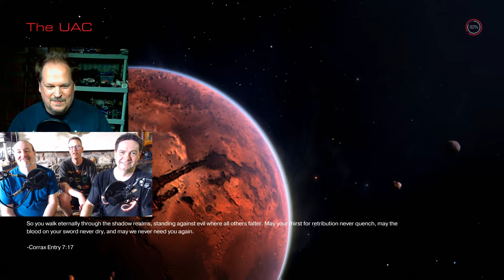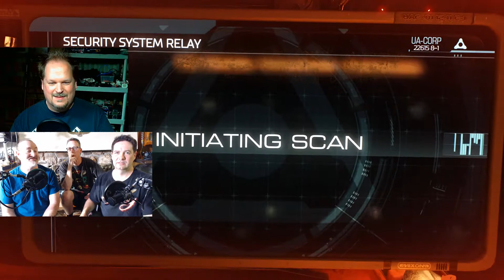EGOS Let's Play Doom (2016) Virgin Run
The Everyday Geek is joined by the Incoherent Ramblings crew (less one Blanco Basura) to play the latest Doom for the very first time.

Watch as Geek gets turned around, heckled by the peanut gallery and fumble to throw a simple hand grenade. All while kicking copious amounts of ass on ultra-violence mode.

Mature content warning. The game and the commentary are for adults only. You got that kids?

My screen capture resulted in some choppiness. The game was buttery smooth for me but the recording doesn't reflect that.

Guests:
The Leafy Green
Pablo Jalapeno
The Wannabe Host